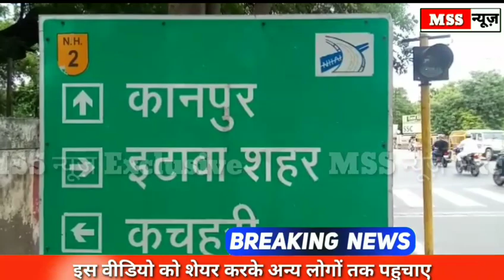इटावा में महिला को बहला फुसलाकर किया अगवा, नही हुई रिपोर्ट दर्ज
MSS न्यूज़

रिपोर्ट- रामकुमार राजपूत

एंकर-इटावा थाना इकदिल क्षेत्र के ग्राम करायीपुरा में बीरेंदर नाम का ब्यक्ति दो बच्चों की माँ को बहला फुसलाकर कर गायब कर दिया पीड़ित पति जयवीर अहमदाबाद में मजदूरी का काम करता है पत्नी भूरी देवी दो मासूम बच्चों को विलखते हुए छौड़कर फरार हो गयी पीड़ित पति जयवीर का कहना है पत्नी भूरी देवी जमीन की मिट्टी भट्टे में बेंच दी थी जिसका रुपये लगभग 4 लाख नगद रुपये रखा हुआ था और 3 लाख का सोने चांदी के जेवरात लेकर फरार हो गयी  जिसकी शिकायत नजदीकी थाना इकदिल में पति पहुँचा तो थाने में रिपोर्ट दर्ज नही की गई पीड़ित कई दिनों से अपने मासूम बच्चों को लेकर न्याय के लिए भटक रहा है लेकिन अभी तक नही मिला न्याय पीड़ित ने एसएसपी से लगाई न्याय की गुहार इटावा जनपद में आये दिन आपराधिक मामले सामने आ रहे है लेकिन पुलिस नाकाम दिखाई दे रही है ।

बाइट-जयवीर सिंह पीड़ित पति

बाइट- लालजीत देवर